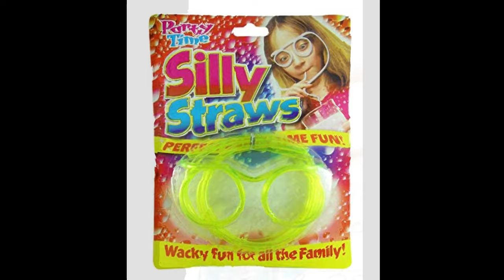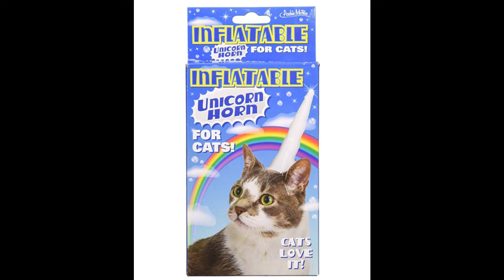Bizarre Things You Can Buy Today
Tonight, on That's Bizarre, Bizarre Things You Can Buy Today on Amazon. Whether you're looking for a strange flippy brain squishy or some some glasses you can drink through, you'll always find something extraordinary online, so let's get started.

Bizarre Things You Can Buy Today On Amazon:

1. The Pair of Finger Feet by Accoutrements
2. The Head Games by Perfect Life Ideas
3. The Silly Straw Glasses by LIMBA
4. The Flippy Brain Squishy Eye Popping Squeeze Fidget by IPIDIPI TOYS
5. The Inflatable Unicorn Horn for Cats by Accoutrements / Archie McPhee
6. The Handerpants Underpants for Your Hands by Archie McPhee

╚═► Voice Over/Narrator: DHS